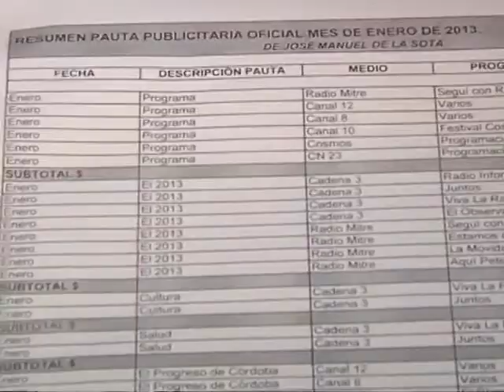De campaña, De la Sota bailó con los artistas en Carlos Paz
El Gobernador agasajó con un asado a los elencos teatrales de la Villa y confirmó la realización del Carnaval Cuartetero.